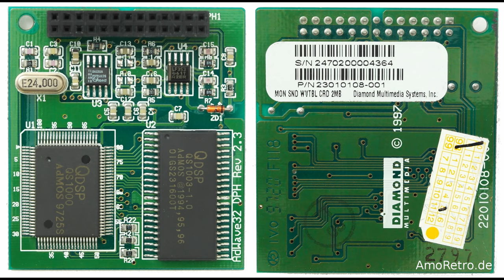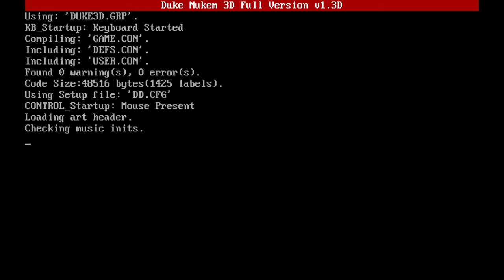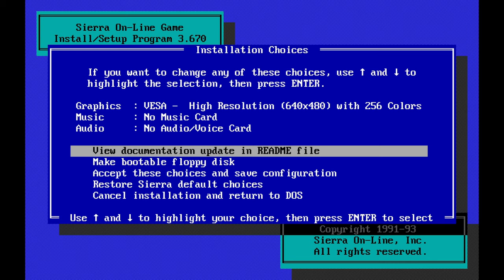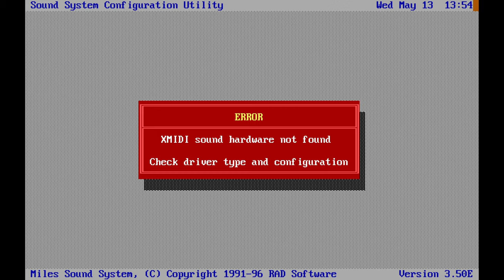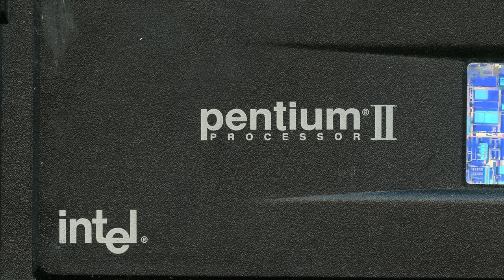AdMOS QS1000 review - The Quest For The Ultimate DOS Sound Card Part 7 - Cheap or bad?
Seventh part of my search for the ultimate DOS sound card. Review of the AdMOS QS1000 wavetable chip. Is this cheap chip any good?